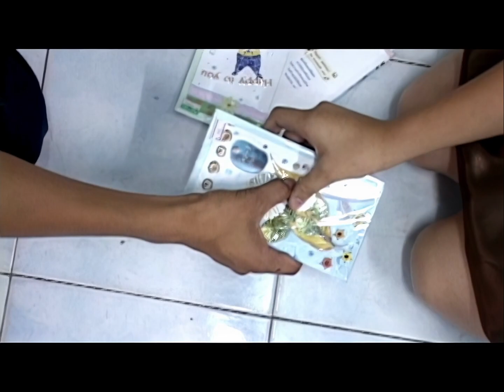Nittaya - Puas Kam Ua Kuv Tus Hlub [Official Lyrics Video]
Ja Iab

Nittaya